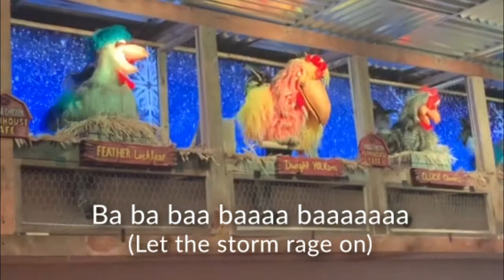Frizzle Chicken Farmhouse Animatronic Chickens Sing "Let It Go" in Pigeon Forge, Tennessee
That’s right. We are about to “Let it Go” – chicken style. Unlike their cover of “Sweet Caroline,” the robot chickens didn’t sing the lyrics to Disney’s most popular ear worm since “Whistle While You Work.” Oh no.. Cluck Norris squawked it.